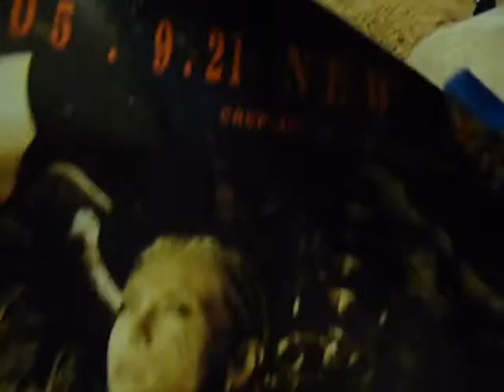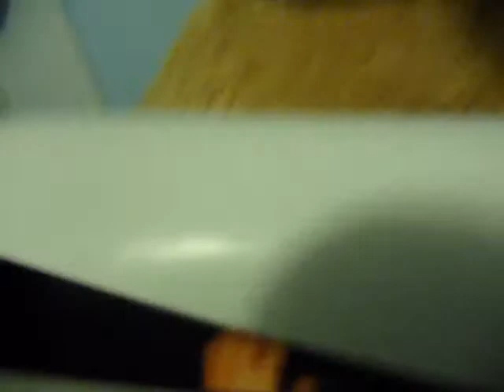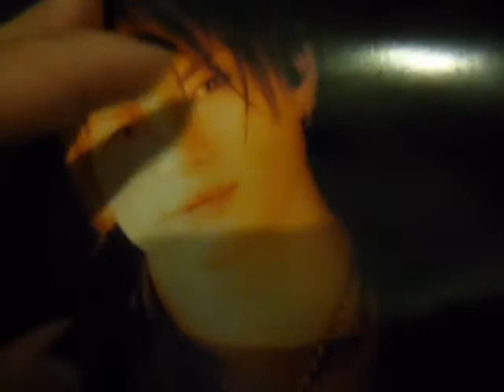Meet Suzuki-san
I felt like recording something,but audio was still a problem so i'm holding the like a microphone haha. I talk about GACKT of course .